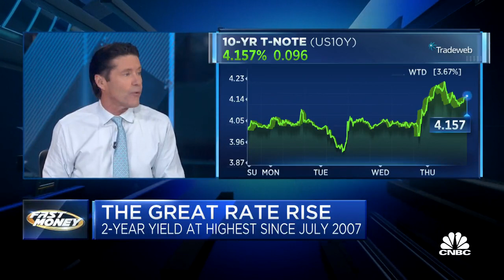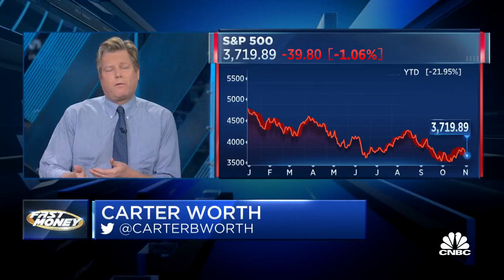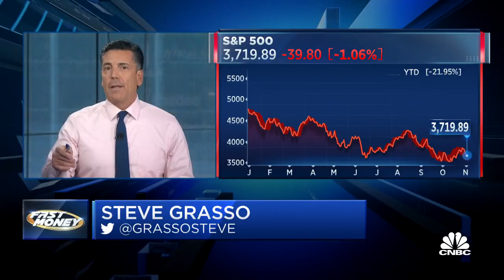Guy Adami Discusses Rate Hikes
Guy Adami weighs the risks as the S&P 500 extends its losses.

Guy comments on the Fed trying to crush demand.

Guy also says the jobs number is extraordinarily important.  He says if we get a good job number in terms of things have not been deteriorating on the job front, that makes the Fed's job even harder.